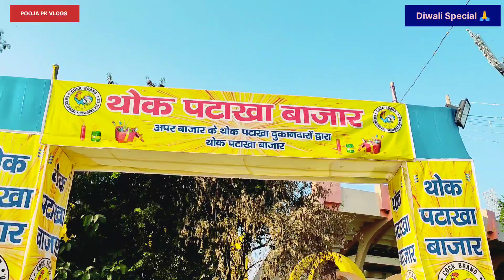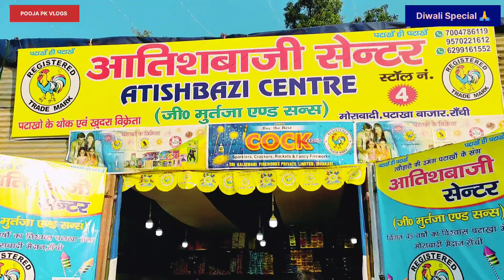Happy Dhanteras || Diwali ki khariddari || मैंने ये सब ले लिया😲 कैसा है आपलोग बताना🙏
my first diwali video
my first diwali vlog
Pooja pk vlogs
Pooja pk vlogs video
Pooja pk vlogs video 2022
Pooja pk vlogs video diwali
puja ke blog
puja k blog video
happy dhanteras status
happy dhanteras rangoli
happy dhanteras status 2022
happy dhanteras song
happy dhanteras photo
happy dhanteras status video
happy dhanteras video
happy dhanteras whatsapp
status
happy dhanteras ka photo
happy dhanteras status 4k
happy diwali jethalal
happy diwali gana
happy diwali song status
diwali decoration ideas
diwali 2022
diwali song
diwali rangoli
diwali status
diwali special rangoli
diwali drawing
diwali rangoli designs 2022
diwali crackers
diwali ka gana
diwali ki badhai
diwali ki light
diwali ki light kaise lagaye
diwali ki rangoli
diwali ki puja kaise karte hain
diwali ki shayari
diwali ki katha
diwali ki puja
diwali ki kahani dikhaiye
diwali ki khabar
diwali ki kharidari
diwali ki kahani 2022
diwali ki kharidi
diwali ki kahaniyan raj grover
diwali ki kharab light se kya
banaye
diwali ke kharche
diwali ki kahaniyan hindi
diwali ki khatarnak patakhe
pataka diwali ka pataka
pataka diwali pataka
pataka diwali video
pataka diwali 2022
raT farit yareT
pataka diwali wala pataka
pataka diwali ke
diwali pataka testing
diwali pataka video
diwali pataka gun
diwali pataka shopping
diwali pataka wholesale market
diwali pataka sound
diwali pataka 2022
diwali pataka testing 2022
diwali pataka experiment
diwali pataka photo
diwali sajawat
diwali sajawat home
diwali sajawat ka samnan
diwali sajawat light
diwali sajawat jaipur
diwali sajawat wholesale
market
diwali sajawat video
diwali sajawat ke liye
diwali sajawat ka saman
wholesale
diwali decoration ideas
diwali decoration
diwali devotional songs
diwali decoration ideas at
home
diwali decoration ideas paper
craft
diwali decoration ideas wall
hanging
diwali decoration ideas lights
diwali decoration light
diwali decoration ideas with
paper
diwali decoration home
diwali 2022
diwali 2022 status
diwali 2022 kab hai
diwali 2022 date telugu
diwali 2022 crackers
diwali 2022 song
diwali 2022 rangoli designs
diwali 2022 crackers testing
dhanteras 2022
dhanteras puja vidhi
dhanteras rangoli
dhanteras kab hai
dhanteras song
dhanteras ki puja
dhanteras status
dhanteras puja
dhanteras ki puja kaise karen
dhanteras aarti
dhanteras puja vidhi
dhanteras puja
dhanteras puja vidhi 2022
dhanteras puja vidhi pradeep
mishra
dhanteras puja vidhi marathi
dhanteras puja vidhi gujarati
dhanteras puja mantra
dhanteras puja muhurat 2022
dhanteras puja kaise karen
dhanteras puja aarti
diwali dhanteras
diwali dhanteras kab hai
diwali dhanteras rangoli
diwali dhanteras puja
diwali dhanteras kab hai 2022
diwali dhanteras date 2022
diwali dhanteras kitne tarikh ko
hai
diwali dhanteras puja vidhi
diwali dhanteras offer
diwali dhanteras ka tarika
dhanteras ki kahani
dhanteras ki rangoli
dhanteras ki aarti
dhanteras ki katha
dhanteras ki puja kaise karte
hain
dhanteras ki puja vidhi
dhanteras ki puja kaise ki jaati
hai
dhanteras ki puja kaise hoti hai

laxmi aarti
laxmi ji ki aarti
laxmi mantra
laxmi bhagya full episode
today
laxmi mata ki aarti
laxmi mata aarti
laxmi puja vidhi
laxmi ji aartilaxmi chalisa
laxmi thal
laxmi ganesh mantra
laxmi ganesh aarti
laxmi ganesh murti
laxmi ganesh ki murti kaise
rakhe
laxmi ganesh puja vidhi
laxmi ganesh rangoli designs
laxmi ganesh puja in diwali
laxmi ganesh kuber mantra
laxmi ganesh drawing
laxmi ganesh drawing for
diwali
laxmi ganesh puja
laxmi ganesh puja mantra
laxmi ganesh puja at home
bengali
laxmi ganesh pujan vidhi in
hindi
laxmi ganesh puja vidhi in
bengali
laxmi ganesh puja samagri list
laxmi ganesh puja song